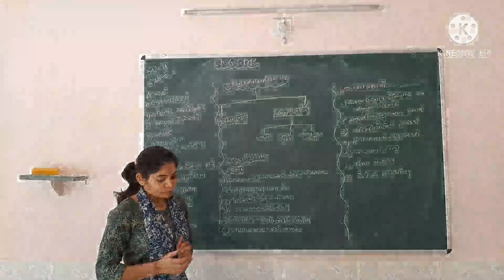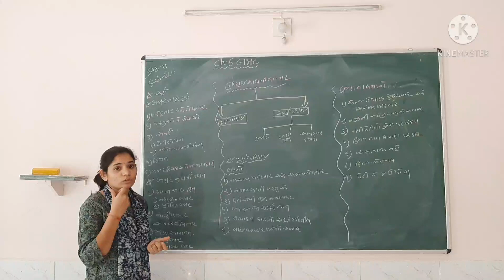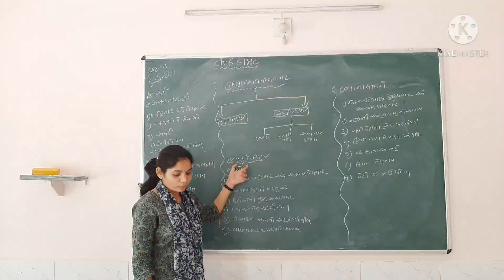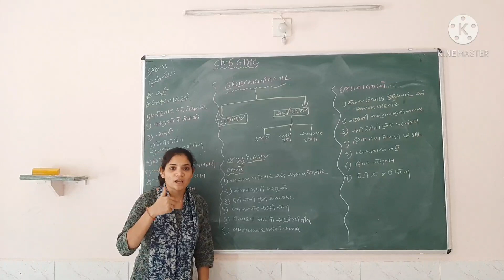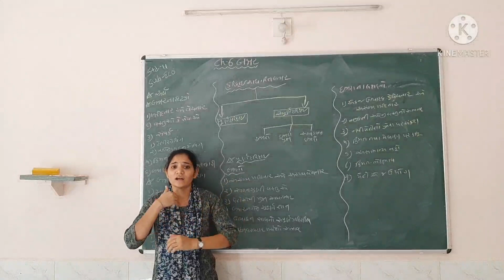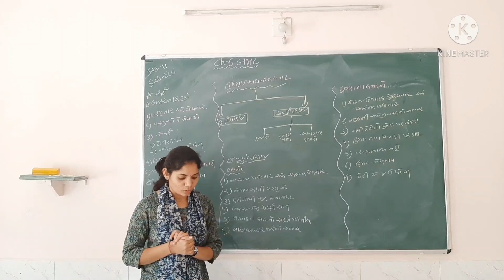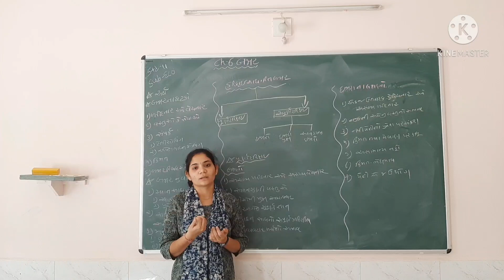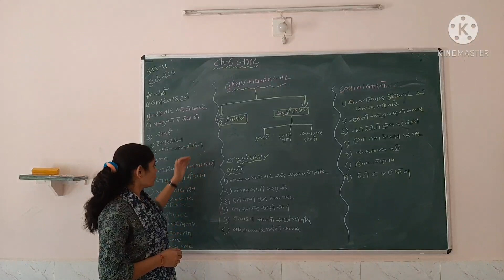std.-11 com. | Economics | chap.-6 | Part-1